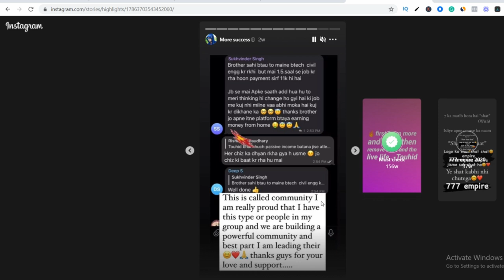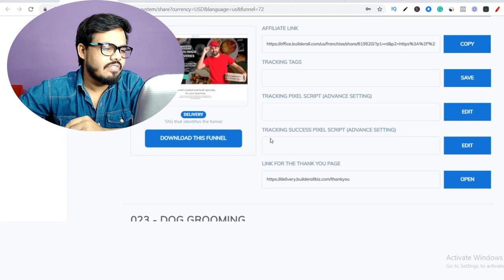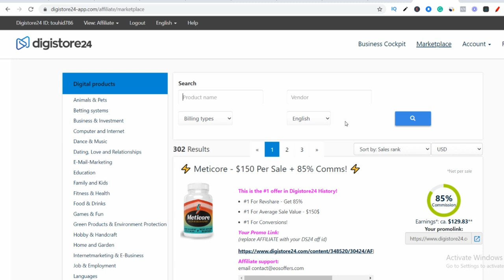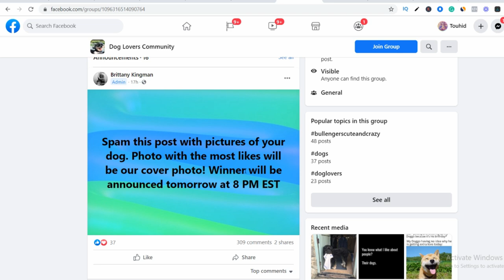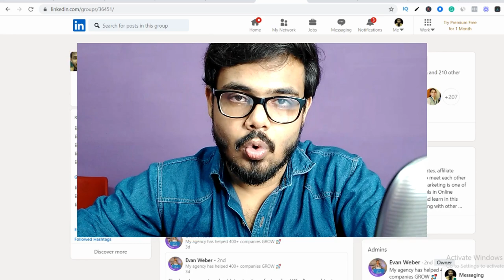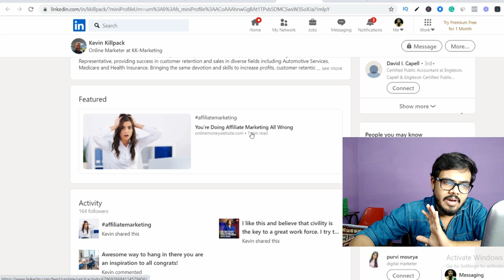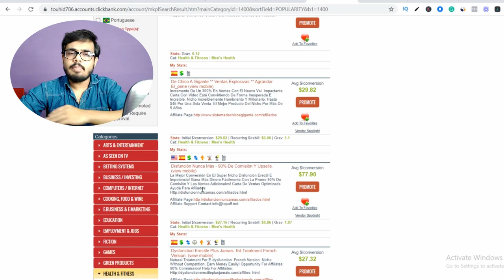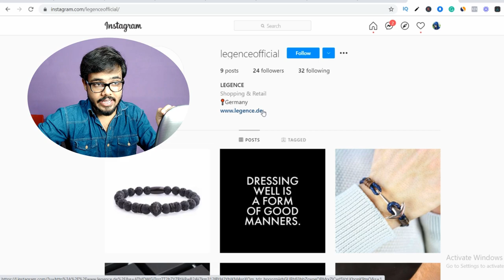3 BEST WAY TO MAKE 100$ A DAY | affiliate marketing for beginners digistore24, clickbank tutorial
Affiliate marketing for beginner with free traffic
🔥 [Hindi/Urdu]

builderall 30 days in 1$ only for now all in one tool